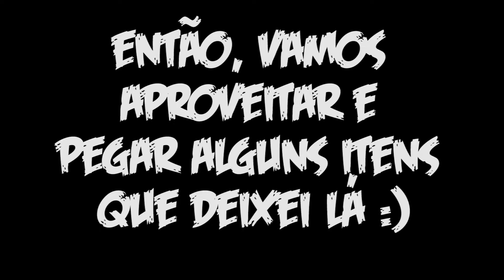Resident Evil 4 - As Estatuas com Plagas e o Ninho dos Novistadores! (17)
Décimo sétimo vídeo da série de Resident Evil 4: Ultimate HD Edition.